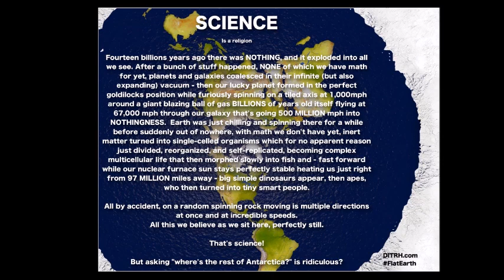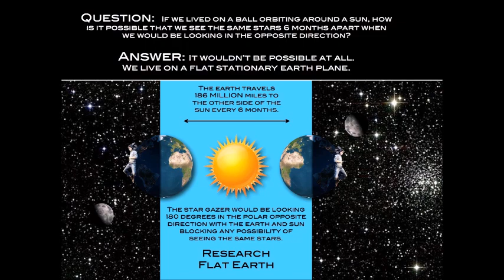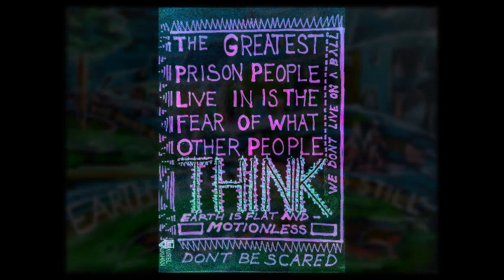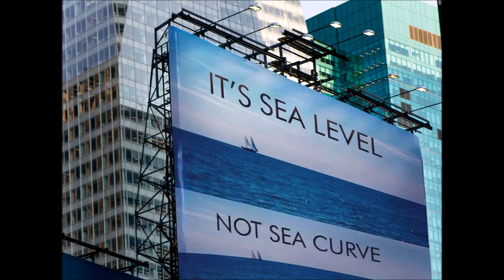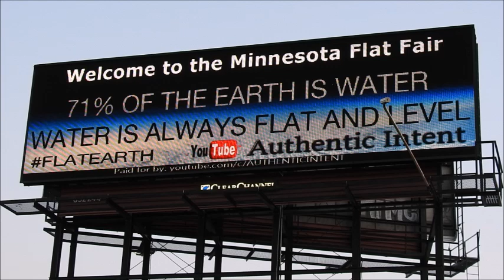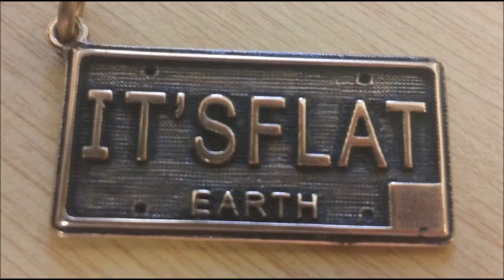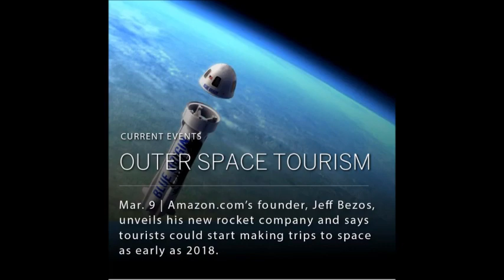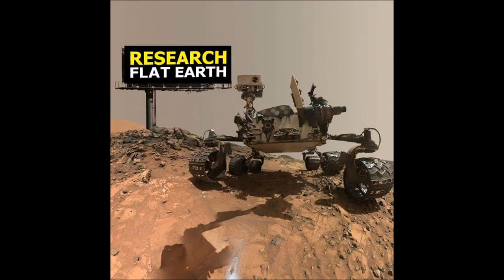Flat Earth Clues interview 333 Quinnspiracy podcast ✅